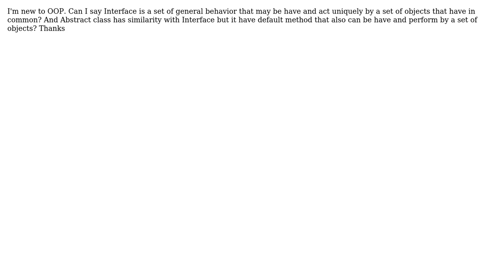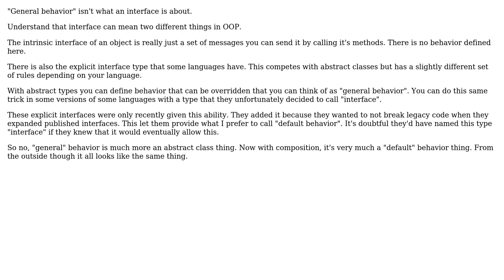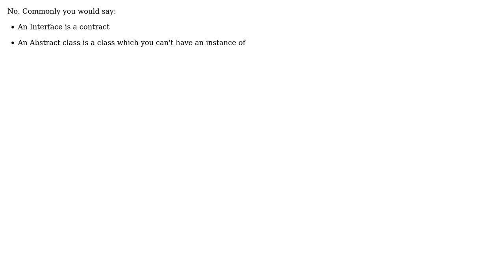Software Engineering: Can I say Interface is a set of general behavior? (3 Solutions!!)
Software Engineering: Can I say Interface is a set of general behavior?

With thanks & praise to God, and with thanks to the many people who have made this project possible! | Content (except music & images) licensed under CC BY-SA | Music | Images & others | With thanks to user Hendy user Frank Puffer user Ewan user candied_orange and the Stack Exchange Network Trademarks are property of their respective owners. You are responsible for your own actions.